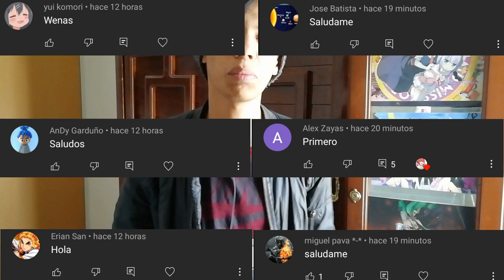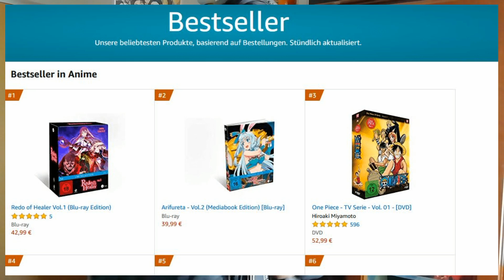KAIFUKU JUTSUSHI NO YARINAOSHI ES UN ÉXITO EN SU PAÍS CANCELADO!!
Hola, hoy les traigo una noticia sobre kaifuku jutsushi no yarinaoshi y su éxito en su país cancelado!!!...

kaifuku jutsushi no yarinaoshi temporada 2 trailer sub español
kaifuku jutsushi no yarinaoshi 2 temporada  trailer sub español
kaifuku jutsushi no yarinaoshi temporada 2 trailer
trailer de kaifuku jutsushi no yarinaoshi temporada 2
kaifuku jutsushi no yarinaoshi 2 temporada
kaifuku jutsushi no yarinaoshi temporada 2 capitulo 1
kaifuku jutsushi no yarinaoshi temporada 2 manga
kaifuku jutsushi no yarinaoshi 2 fecha de estreno oficial
kaifuku jutsushi no yarinaoshi temporada 2 capitulo 1 sub español